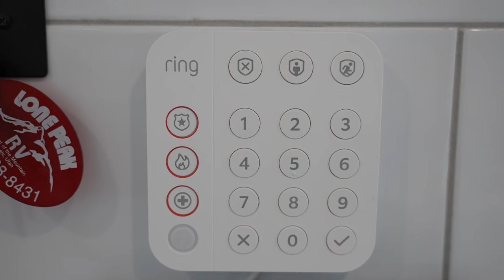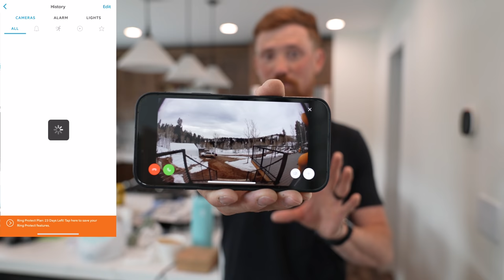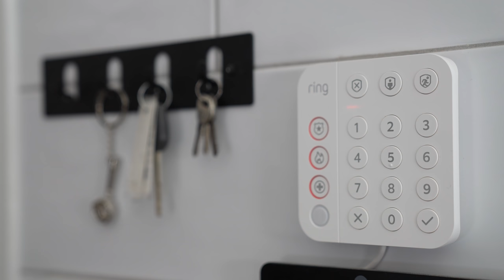EVERYTHING YOU WANT TO KNOW | Mountain Made Vans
Ring Alarm Pro is a first-of-its-kind home security system that protects both your home and network. Ring Alarm Pro combines home security with a built-in Wi-Fi 6 Router for full network security and a consistently powerful signal across your whole home. and more about the Ring Protect Pro subscription plan

Follow Matt’s channel @TrailVagabonds